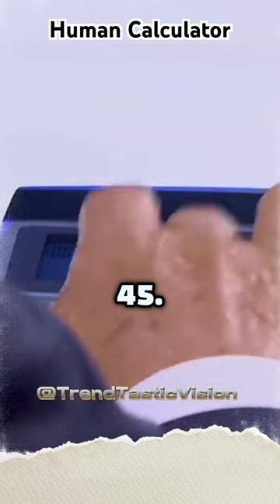Malyaali Boy - a Human Calculator - Incredible